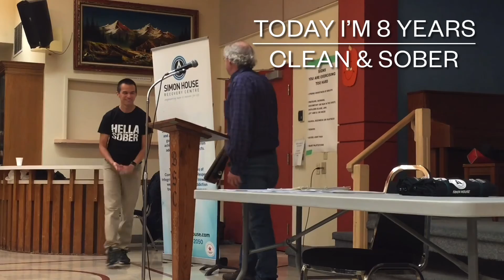Outstanding Life - Overcoming Addiction Recovery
78% . 117/150

1.38K Views - Dec 10, 2022

78% . 117/150

1.38K Views - Dec 10, 2022